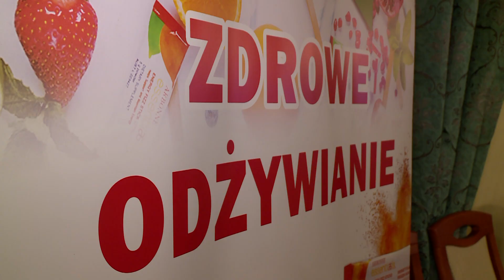LEGNICA. Wege-kosmetyki, dieta, make-up. Ekspertki radziły legniczankom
W piątek legniczanki miały okazję, aby uczestniczyć w pierwszym „Wieczorze kobiet”. Wydarzenie zostało zorganizowane przez ekspertki z dziedziny usług dla pań. Uczestniczki mogły dowiedzieć się wiele na temat odpowiedniego makijażu, skorzystać z porady dietetyka, czy stylisty, a także poznać działanie wegańskich kosmetyków. Celem jednak nie było tylko przekazywanie wiedzy, ale przede wszystkim zgromadzenie kobiet i zapewnienie im chwili relaksu. Więcej w relacji.